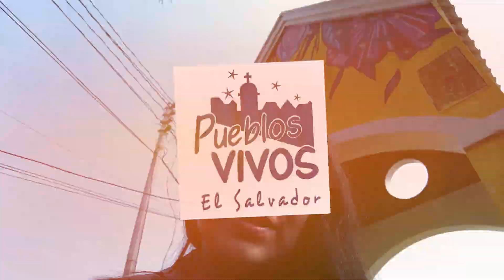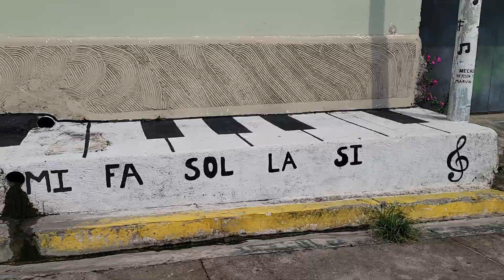RECORRIDO POR UN LUGAR DE CLIMA MUY FRESCO BERLIN EN USULUTAN ORIENTE DE EL SALVADOR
En este dia me fui a caminar por las calles de Berlin en Usulutan El Salvador. Pude caminar algunos lugares donde encontré restaurantes, tiendas y negocios que ofrecen servicios que se necesita a diario. Este es un lugar que tiene un clima fresco situado en un lugar alto geográficamente hablando. se dice que los fines de semana personas de otros lugares del país y también extranjeros visitan este bonito lugar.